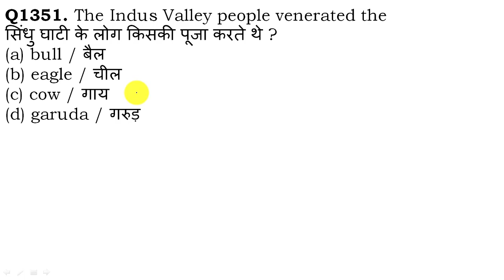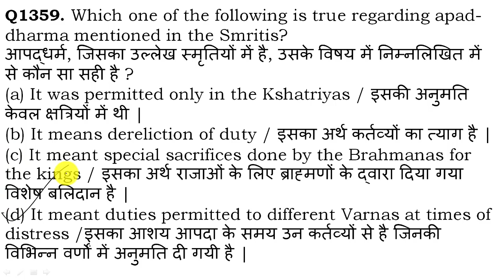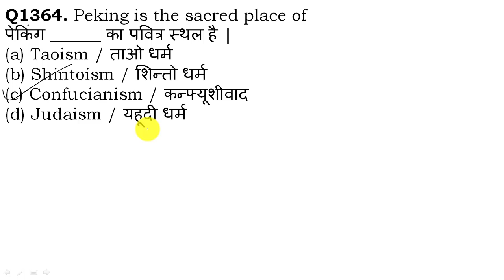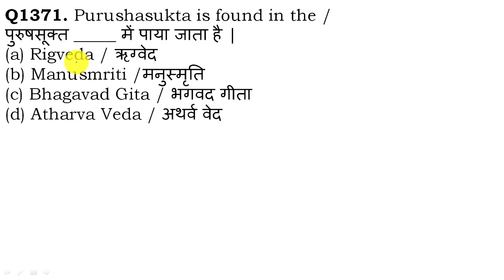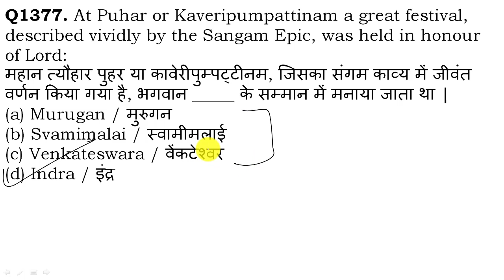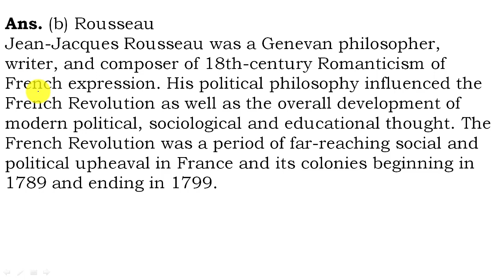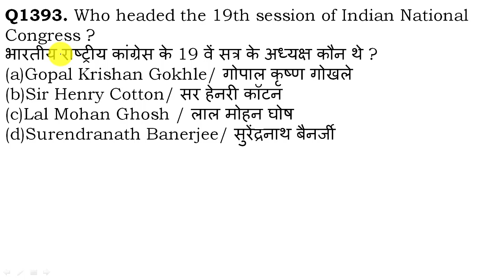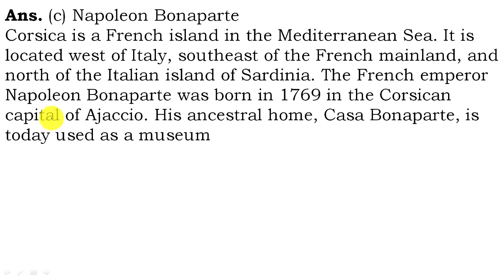HCS 2022 Part 28 / 50 General studies